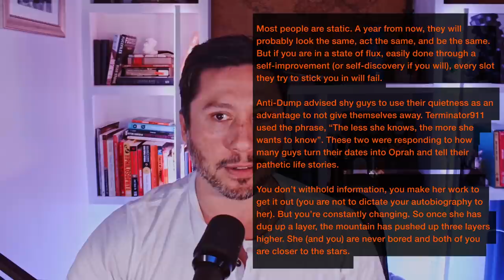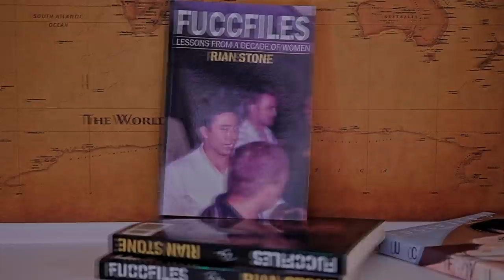She said she 'wanted to be friends?' what the! | Book of Pook | Rian Stone | 7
00:00 Why “Let’s Just Be Friends”
02:57 On Mystery
06:01 Patience: What truly makes a Don Juan
09:33 Ooh La La!
11:51 A Second Life
14:45 Re: Selfishness, Life Changing Decisions etc.
18:22 Securities Vs. Mistakes